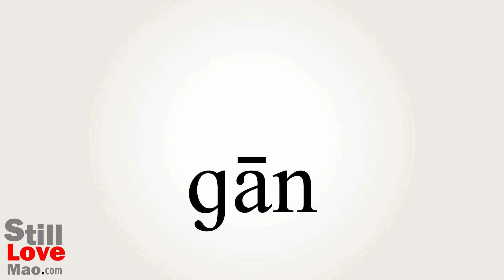How to Say Rod in Chinese